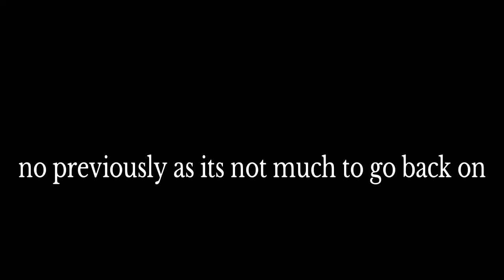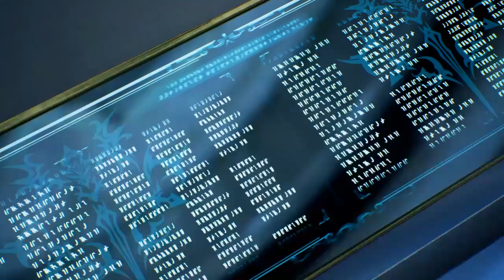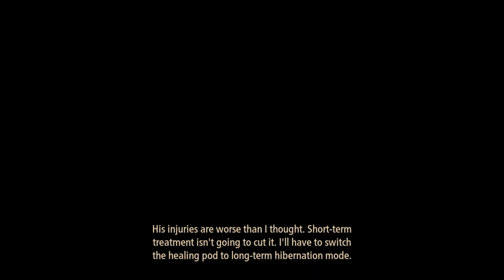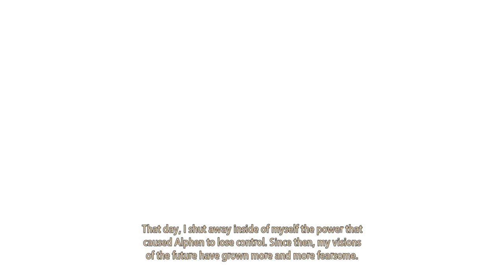Tales of Arise unknown Playthrough part 81 Naori's pain